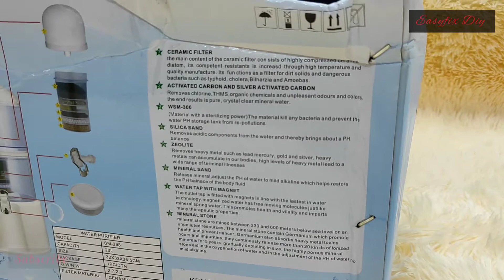Easyfix Diy || How to mount a water purifier dispenser perfectly without leaks.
Assembly a 20 Litres purifier dispenser and ensure it fits perfectly to avoid any leaks.

Musician: @iksonmusic

Musician: @iksonmusic